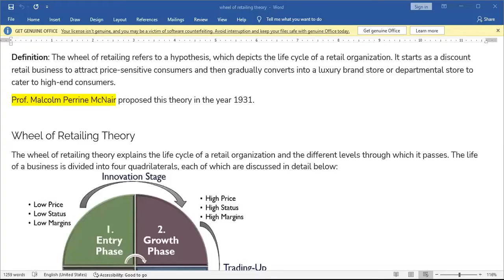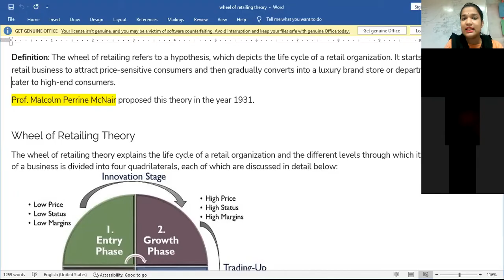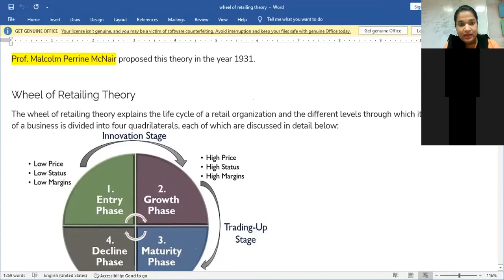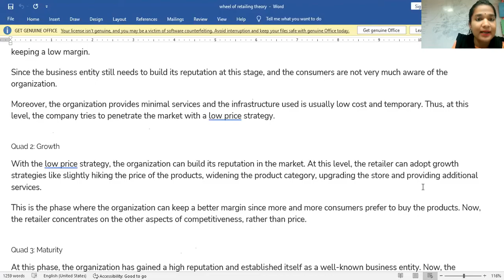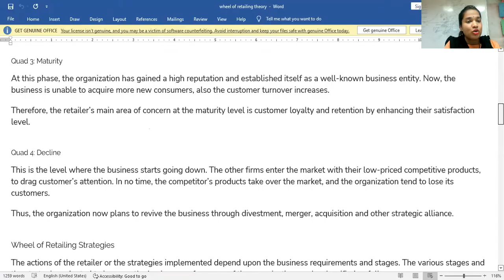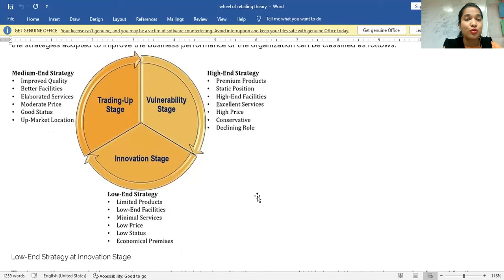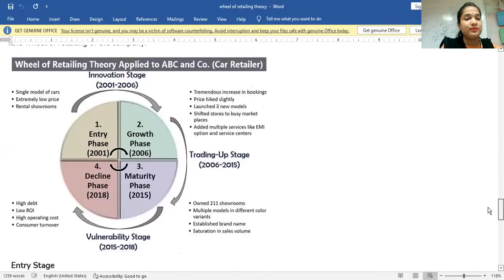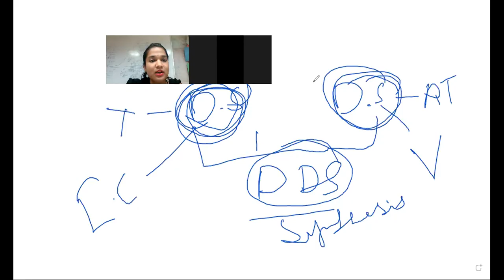BBA 5th sem, Retail mgmt, Revision, 23/3/22, Cimage College Patna Bihar